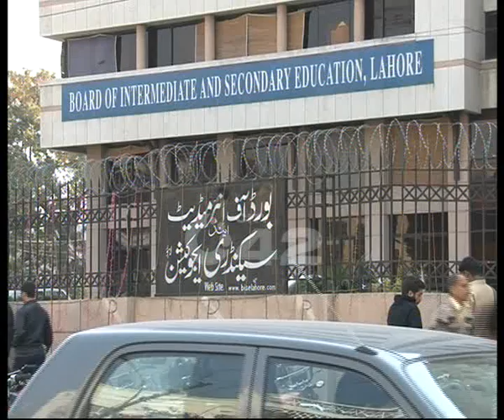Citizens Feel Relief LPG Price Decrease Pkg By Hasan Ali City42.flv